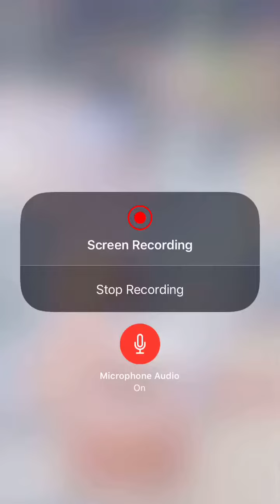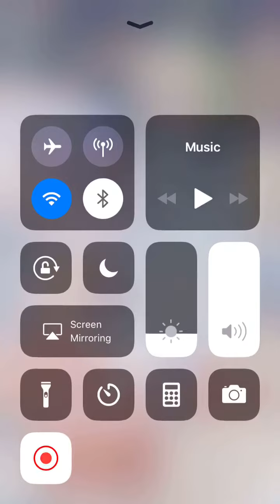Love Nikki Decomposing Items! February 4th,2019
Well I am sort of close to getting those earrings. I thought I would of made some progress here but I didn’t a lot LOL.